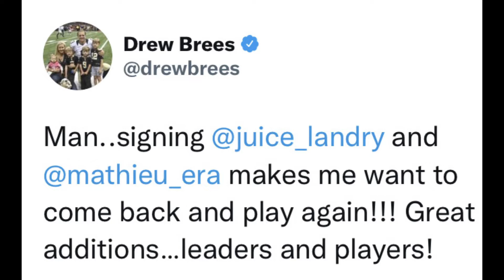Is Drew Brees Returning to the NFL?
Drew Brees Tweeted two messages hinting at a return to the NFL. Would he come back and should the New Orleans Saints be interested in having him back?

Jameis Winston has been named the starter after an unorthodox off-season for the New Orleans Saints quarterback. Waiting on a contract, working through the Saints' interest in Deshaun Watson, signing and being named the starting quarterback are all in the past. Will Drew Brees upset the chances Winston has to claim his starting role?